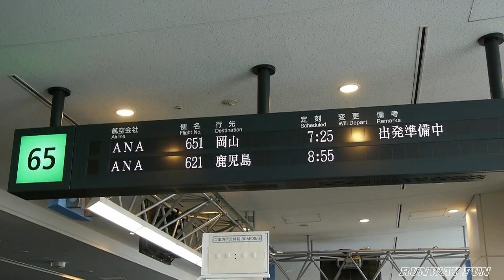B-787 of beautiful wings 機窓！閃光？羽田空港～岡山空港 ANA 651 JA809A Aerial View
‹FULL HD›
羽田空港発岡山空港行き ANA 651便　座席番号10A
Tokyo International Airport HND RJTT - Okayama airport OKJ RJOB

離陸...01:10
電子カーテン...04:55
揺れますよぉのCAさんのアナウンス...05:15
低気圧？積乱雲？突入、その後、閃光が走る...06:46
ジェットコースター並みの揺れｗ...07:15
キャプテンの挨拶...08:44
初の787搭乗を満喫しましたｗ

迫力？の10分間の空の旅をどうぞ(^^;;;

Takeoff ... 01:10
Electronic curtain ... 04:55
Shaking announcement ... 05:15
Thunderbolt ... 06:46
Roller coaster ... 07:15
A captain's greeting ... 08:44
Landing ... 09:50

それにしても、反り返ったB8の翼は素敵だぁ!!!
The wings of B-787 are beautiful

‹機材情報›
全日空 - All Nippon Airways [NH/ANA]
Boeing 787-8 Dreamliner (Boeing 787-881)
JA809A
製造番号(cn)：34494/47